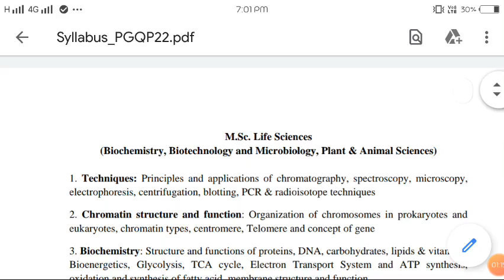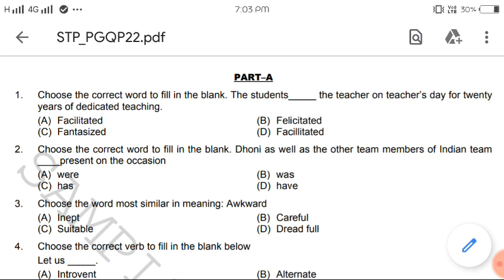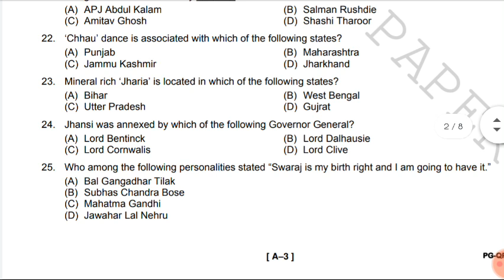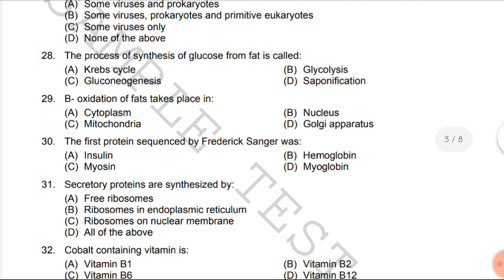Cucet Msc. Life science || Syllabus and Previous year paper|| RS Classes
Syllabus and previous year question paper of cucet for msc life science ( biotechnology, biochemistry, microbiology , plant and animal science) is discussed in this video.

Welcome to RS classes,  this video provides syllabus and previous year question paper. This video is helpful for students who are interested in taking admission in Msc. Life science .

cucet life science pg question paper
Cucet life science
Cucet life science question paper
Cucet msc life science question paper
Cucet msc microbiology previous question papers
Cucet biotechnology
Cucet biochemistry
Cucet microbiology

The previous year question paper 2019 is mentioned on official site of cucet as sample paper. Sample paper and previous year paper is same so I provide the link of sample paper or previous year paper below.

plant and animal sciences